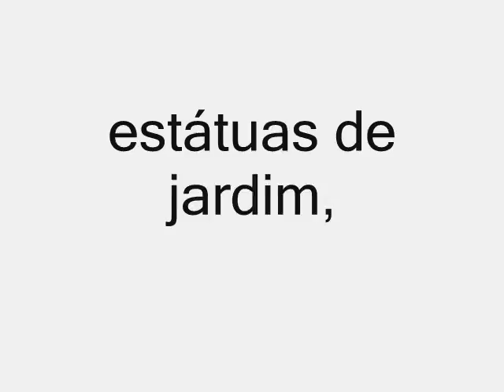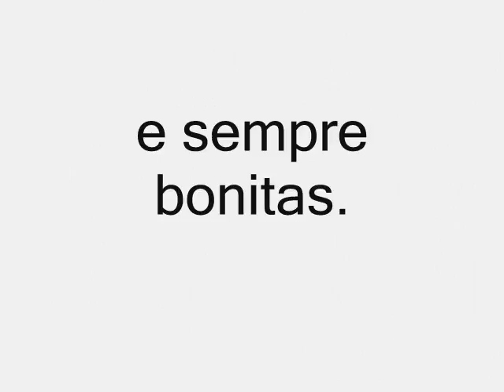Mulher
A Arte de representar a Mulher modificou-se ao longo dos tempos. Presentemente, nem sempre é de fácil leitura. Realizado por Teresa Branco e publicado em Novembro/2009 e